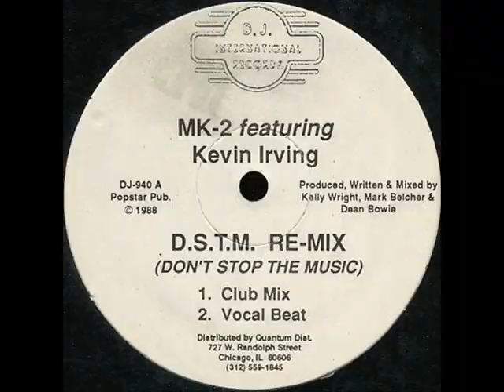MK II & Kevin Irving DSTM Don't Stop The Music Radio Music